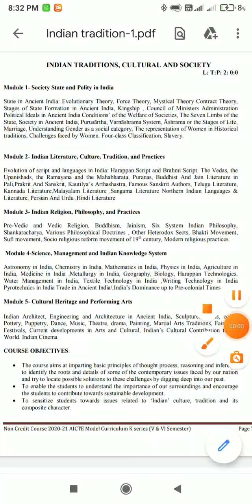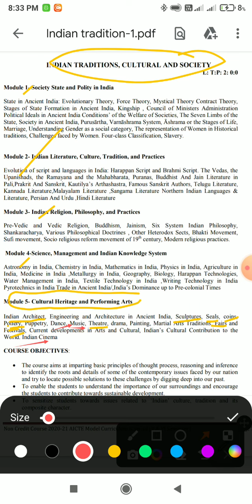itcs important questions | itcs aktu unit 5